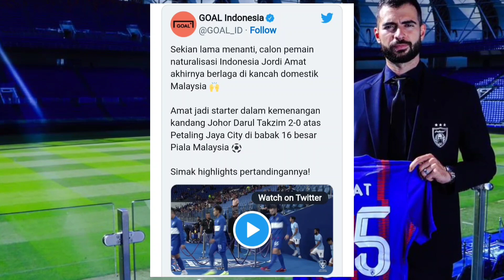Rakyat Indonesia Teruja Aksi JDT & Jordi Amat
Pemain naturalisasi Indonesia, Jordi Amat telah mencetuskan tarikan kuat kepada penyokong bola sepak Indonesia untuk menonton aksi pemain pertahanan Johor Darul Ta’zim setelah namanya berada dalam kesebelasan utama ketika menentang kelab Petaling Jaya City (PJ City) Dalam saingan Piala malaysia di Stadium Sultan Ibrahim pada isnin Lepas...